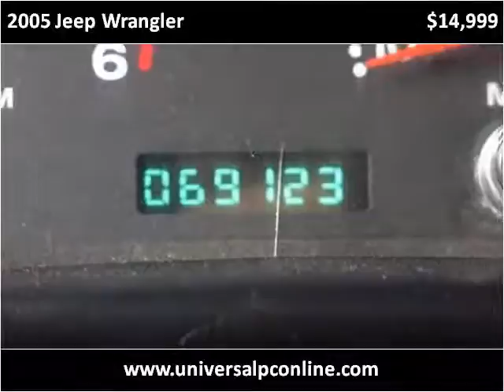2005 Jeep Wrangler Used Cars Plant City FL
This 2005 Jeep Wrangler is available from Universal Auto Sales.